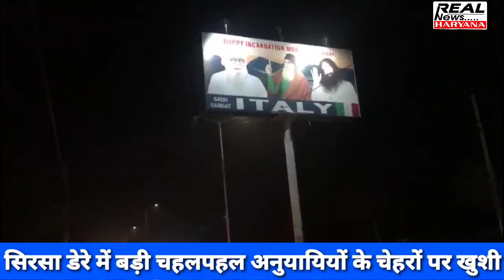डेरा प्रमुख को 21 दिनों की पैरोल के बाद सिरसा डेरे के कैसे है रात के हालात ,,जल्दी देखिए